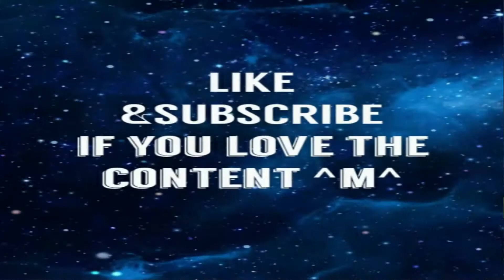Lego Lord of the Rings- First Playthrough part 4 - reaching the town of Bree |with commentary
as we continue to sneak past the black rider. the puzzles dont get much easier and the rider doesnt let up. but frodo much reach the town of Bree or be caught by the black rider. (this was pre recorded on friday 29th)